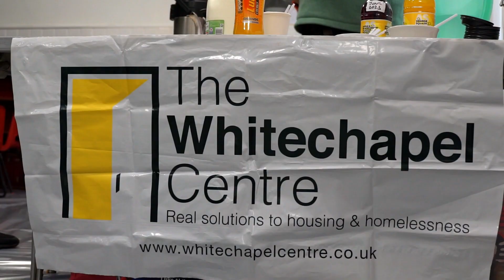Business/Commercial Demo Reel 2023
Our commercial demo reel is officially out!  Enjoy the beautiful sights of Liverpool as well as we the amazing businesses we got to film throughout 2022. We also provide social media marketing content alongside reels and shorts for you to upload on your website/social media.

Book your commercial video with by contacting us directly on